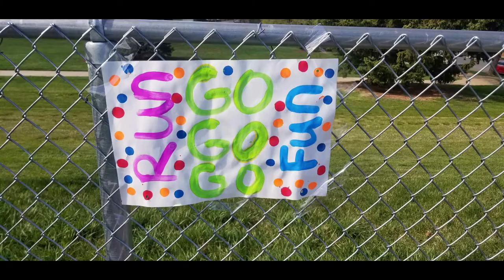Foothills Falcons Girls on the Run 5K Spring 2021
Foothills Elementary 3rd, 4th and 5th Grade Girls run a 5K